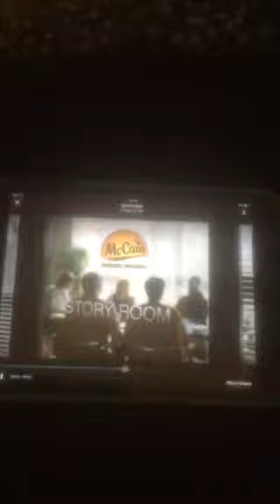Emmerdale clip 4 23/02/2018